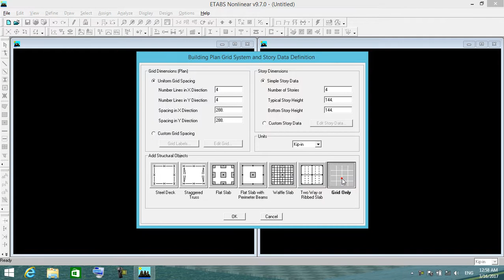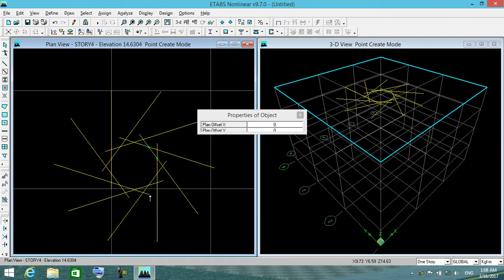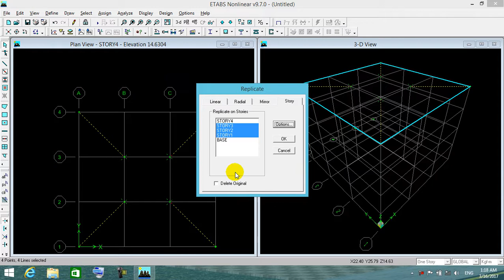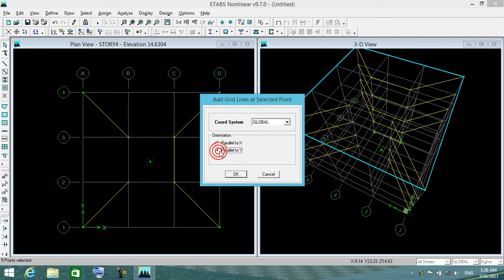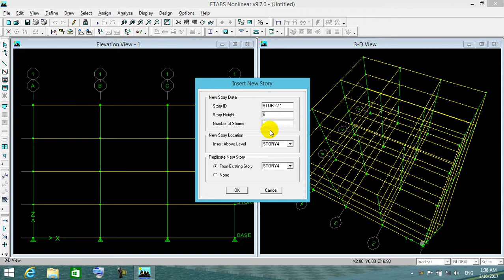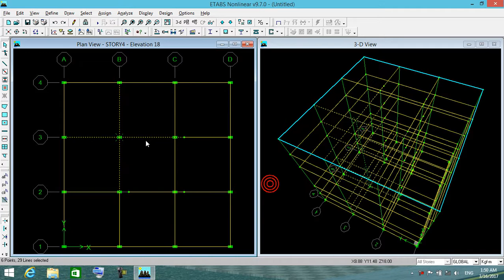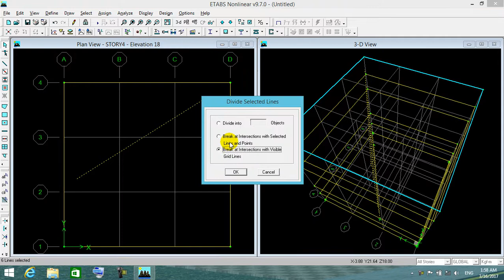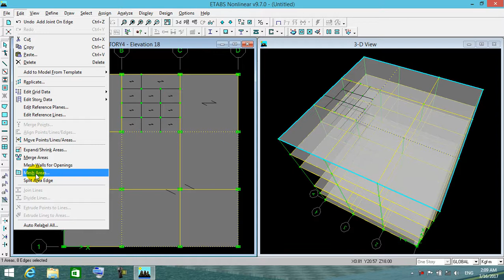آموزش ایتبس درس ششم Etabs Learning, 6th lesson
Edit Replicate چرخش و انتفال احزای ساختمانی